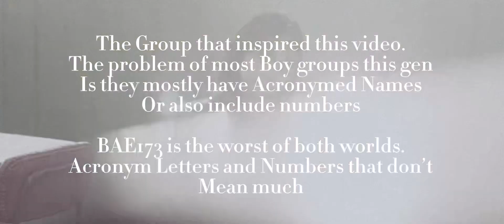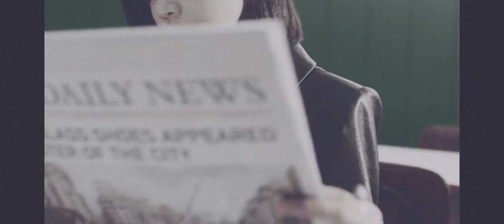5 Terrible 4th Gen Kpop Group Names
These are just my opinion, and no hate towards the artists themselves as they usually don’t have a say in the name of the group.